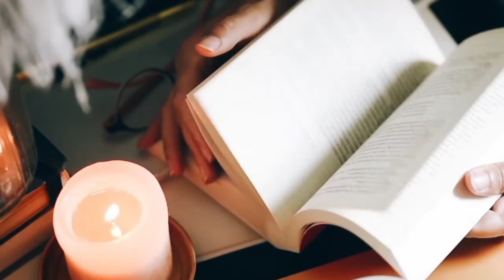Legendary woman Life of Madre Millat Mohtarama Fatima Ali Jinnah - complete documentary -Role model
Asalamo alaikum viewers today we are going to tell you about the Great Lady in the history of Pakistan , Fatima Jinnah. Jinnah was born in Karachi on 30 July 1893. She lived with her elder brother Mohammad Ali Jinnah until 1919. At that time Jinnah married Rattanbai. Latter on Rattenbai died after eleven years in February 1929. Fatima Jinnah then closed her clinic and winded. She took the charge of Jinnah’s house and went to his bungalow. After that, the relation between brother and sister became an example as their companionship lasted until the death of his bro Mohammad Ali Jinnah on 11 September 1948. Quaid-e-Azam once said about his sister, “My sister was like a bright ray of light and hope whenever I came back home and me her. Anxieties would have been much greater and my health much worse, but for the restraint imposed by her.” In all Hazrat Fatima Jinnah lived with her brother for about 28 years. The Quaid would discuss various problems with her sister mostly on the breakfast and dinner table. She didn’t only live with her brother but she also accompanied her brother on numerous tours. She also joined him in London when he remained there after the second round table conference in 1932.Jinnah had seven siblings. Mohammad Ali Jinnah was the eldest one in the family, and Fatima Jinnah was the second last child of the family. In this family of seven siblings, she was the closest one to Mohammad Ali Jinnah. Her well-known and respected brother became her guardian after the death of their father in 1901. Fatima Jinnah joined the Bandara convert in Bombay in 1902 where she remained in hostels as her parents had died. In 1919 she got admitted to the highly competitive University of Calcutta where she attended the Dr.R.Ahmad dental college. After she graduated from there, she went with her idea of opening a dental clinic in Bombay in 1923.
She was involved in politics side by side with her brother. When the All India Muslim League was being organized, Mohatrama Fatima Jinnah became a member of the working Committee of Bombay Provincial Muslim League and worked there until 1947. In March 1940 she attended the Lahore resolution of the Muslims League.  It was because of her that the All India Muslim Student Federation was organized in February 1941 at Dehli.  During the transfer of power, Fatima Jinnah formed a women’s relief committee, later on, it was formed as the nucleus for the (APWA) known as All Pakistan Women’s Association founded by Rana Liaqat Ali Khan. She did a lot of job for the settlement of the Mohajirs after the creation of Pakistan. She also returned to political life when she ran for the presidency of Pakistan.